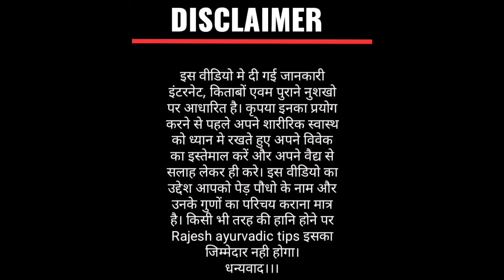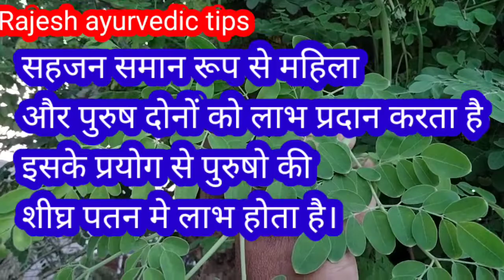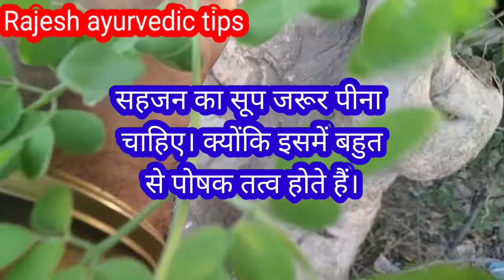सहजन के दिव्य चमत्कारी लाभ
सहजन के दिव्य चमत्कारी लाभ ‎@RAJESH AYURVEDIC TIPS